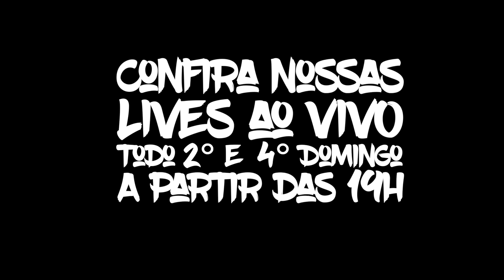Segurança e corrupção | Cortes do Guga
Segurança e corrupção um receio legítimo dos amigos que sonham motocar em outros países, e o que não faltam são histórias, principalmente sobre corrupção policial.
Mas afinal, viajar para o Uruguai é perigoso?

Agradecimento aos Membros El Patron:
Marcelo Bagini - Ricardo Sacco -  Gaucho7744 - Antonio Amadeu - Paulo Andrade - Paulo Uechi - Maurílio Knop - P.L.Silva - Robert Claus Maas

-- GUGAFLIX – Séries com qualidade HD é aqui no YOUTUBE

-- LIVRO TaqueoPariu - O outro lado das viagens de moto
Adquira a versão digital com 2 novas histórias e fotos inéditas.

Baixe todos os episódios da série, mais a Planilha usada na viagem através da BR-319 e Transamazônica e mais 190 músicas usadas na trilha sonora da série

Criador do Site Diário de Motocicleta em 2007 - Escritor - Palestrante - Guia de Grupos em Viagens de Moto Turismo, Guga Dias começou a viajar com a Donna Elda em 2006 abordo de uma Viraguinho 250cc, que foi trocada 50.000 km depois por uma Shadow 600. Esta rodou mais 100.000 km até se tornar a antecessora da V-Strom 650, que nos levou 105.000 km além das fronteiras até montarmos em uma Ducati Multistrada S Touring, essa aí rodou entre vulcões e o Brasilzão mais 150.000 km nos trazendo até nossa atual Triumph Tiger 1200 XR que tá chegando nos 100k.

Além destas, rodamos grandes distâncias com:
- Honda Africa Twin Adventure Sport,
- Kawasaki Vulcan S 650,
- Kawasaki Ninja 1000 Touer,
- Harley Davidson Street Glider Special 114
- Harley Davidson Heritage Classic 114
- Triumph Tiger 800 XCA
- Yamaha Super Téténé 1200 DX

-- NÓS USAMOS GIVI
- Baús Laterais 36L ALASKA
- Baú Traseiro 58L Outback
- Mala de Tanque 25L UT810
- Mochila T52115L
- Capacete Shiver X.21
- Kit de Reparo de pneus GIVI
- Protetor de Cárter GIVI

-- NÓS USAMOS TEXX
- Conjunto Calça. & Jaqueta ARMOR
- Botas Adventure V2
- Luvas Biowater Stopwater V2
- Luvas Liberty Preta

Com mais de 150 destinos de viagens em 13 países pelo mundo, mais o Brasil, o já publicou mais de 1.000 artigos desde a sua criação em Nov/2007 pelo casal Guga Dias e Donna Elda, e ambos sempre respeitaram a missão de: "Instruir, divulgar e incentivar a pratica do Moto Turismo e Aventura"

Com o passar do tempo, os vários destinos levaram o Guga a se tornar Palestrante e depois Guia de Moto Turismo, conduzindo centenas de motociclistas para roteiros incríveis na América Latina e até Marrocos.

Aqui no Youtube, seus vídeos oferecem inúmeras dicas de Planejamento de Viagens de moto, para que a "viagem dos sonhos" não se torne um pesadelo.

REALIZAMOS SONHOS guiando grupos, ou ensinando o caminho.